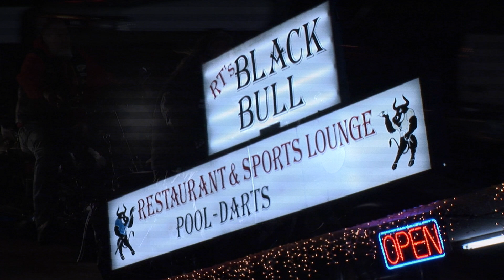Hell's Angels Warn Camerman To Stay Out Of Their Way!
It started off as a group of casual weekend-riders... and then it got crazy! This has to be one of the wildest stories we've ever seen... riding with Hell's Angels, this might be the only show like this that's ever been created.

It's going to be polarizing... but we want to know what you think?

Let us know if you’ll be streaming American MC at home and what you think about the events that unfold for Tommy Baker and the Ice Cream Men From Hell in the comments below.

Discover more and keep up to date with exciting clips and movies previews on our YouTube channel

Stream your favorite Choppertown Classics, and New Content arriving all the time on the following Free TV channels:

Be sure to check out Choppertown’s Exclusive VHX Streaming Site as well